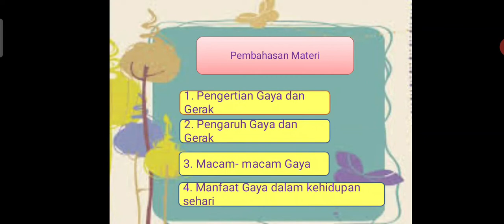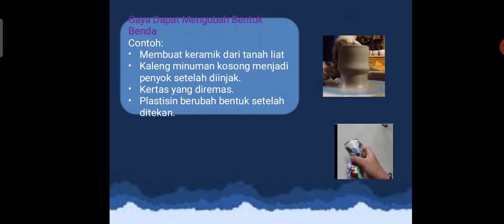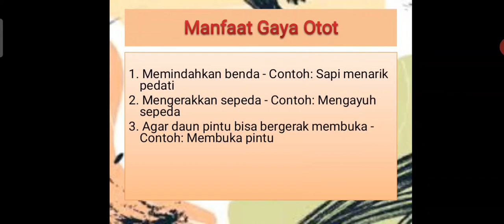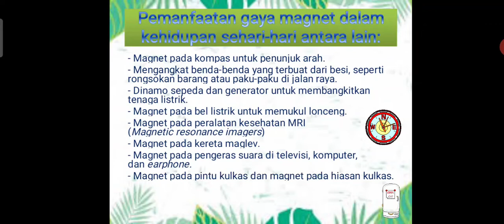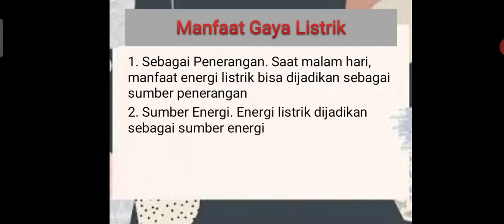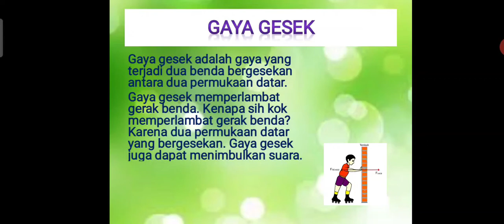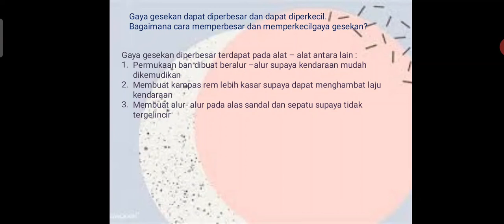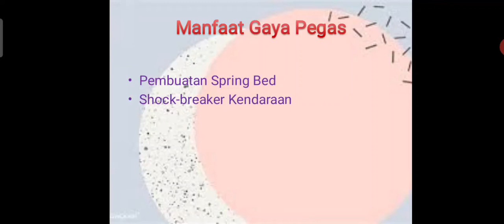BelajarbersamaSUKMA: Kelas 4 MI Islamiyah | Tema 7.2 | Gaya dan Gerak